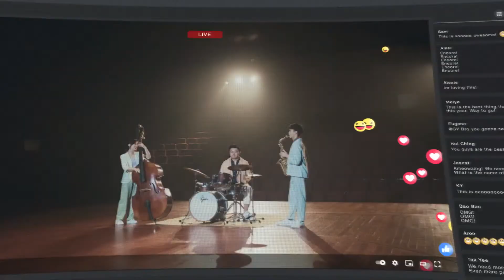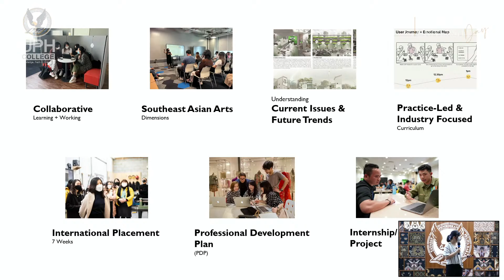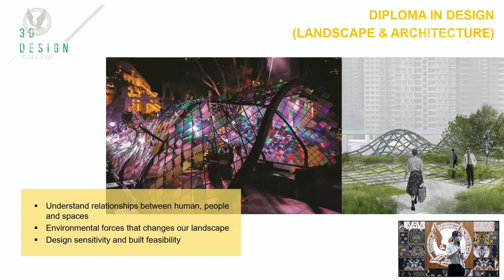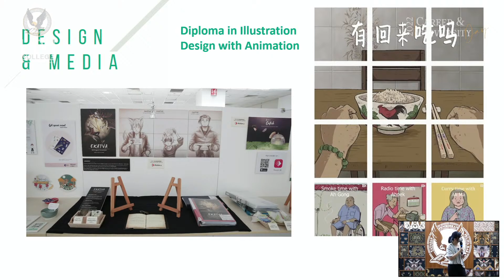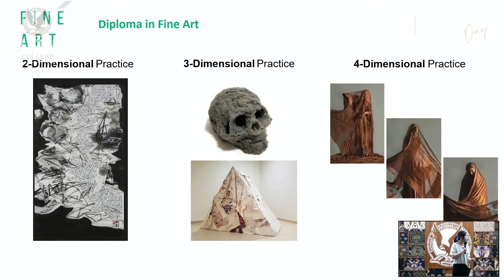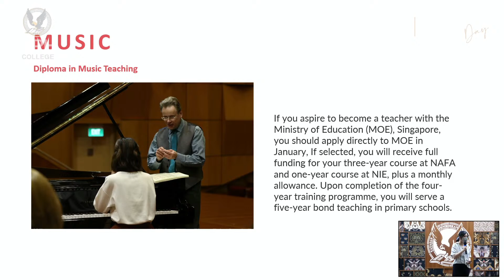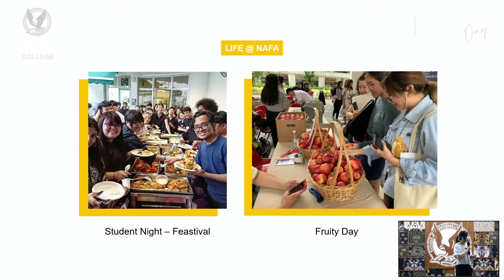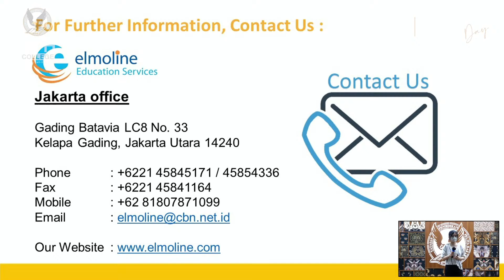Info Session: Nanyang Academy of Fine Arts | Career and University Day 2022